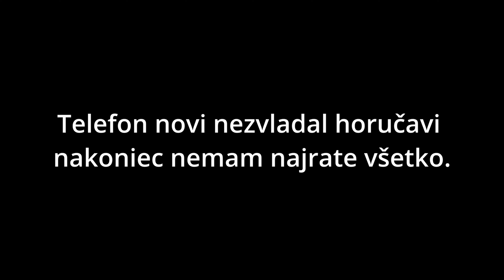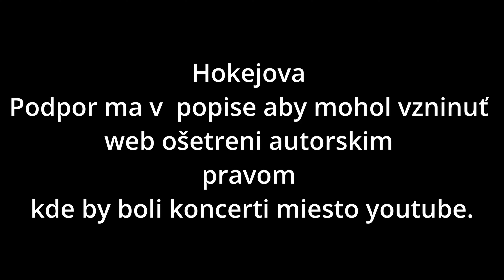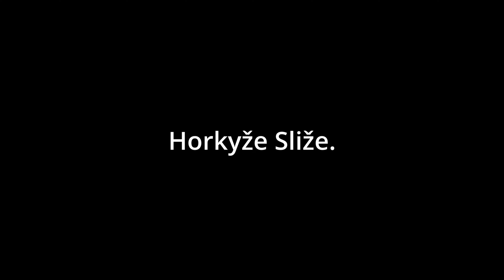Horkýže Sližovica 2024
Moje Trovo kanal.

AnDDy TV Rad Vytváram pre vás videa keď vydym odbery Stúpať ja a Terafinom na kanály viac točim ja. každý odber je vítaný Pridaj Sa pridaj sa k nám a ži Snami

moje Iba k YouTube kanálu AnDDy TV Socialne sieťe. POZOR k Fyzickej osobe neptria!
všetko čo tam dám sa tiká iba YouTube. v prípade vyťahovania veci na mňa s nich môžem hodnotiť ako tresni čin
prezrádzania  identity.

Prispieť na môj kanál smiete.

Prispej na kavu alebo Pizzu či Radlera kofolku.

Stream elemnts